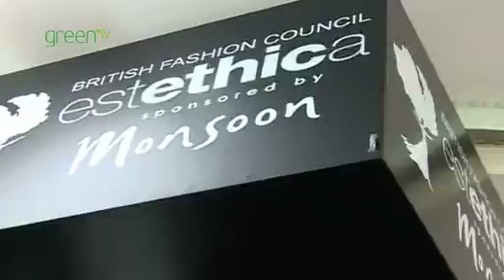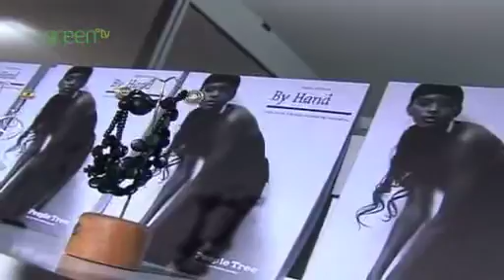Oxfam at London Fashion Week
PTV have a look at Oxfam and their London boutiques.